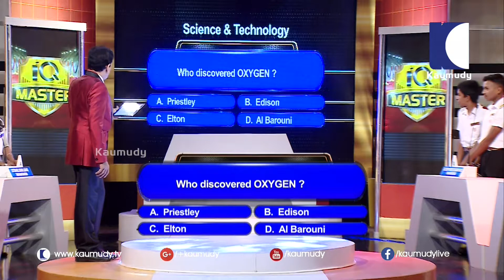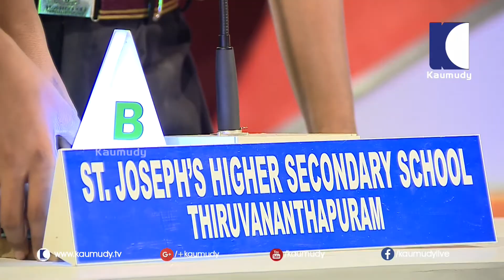Who discovered OXYGEN ? | IQ Master Quiz Question | KaumudyTV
ഓക്സിജന്‍ കണ്ടുപിടിച്ചത് ആരാണ് ?